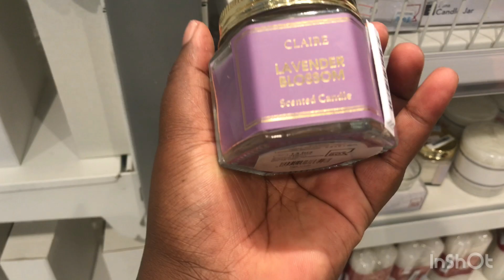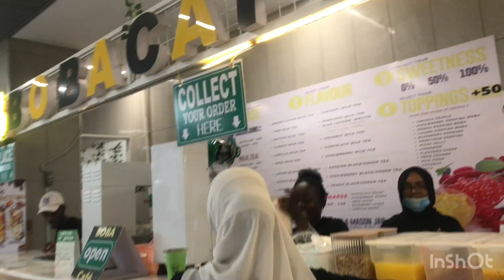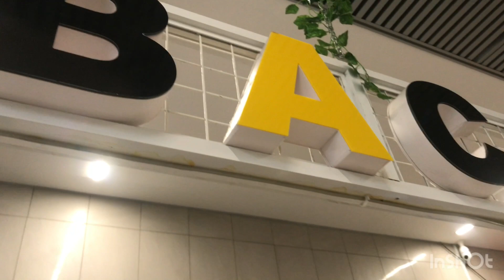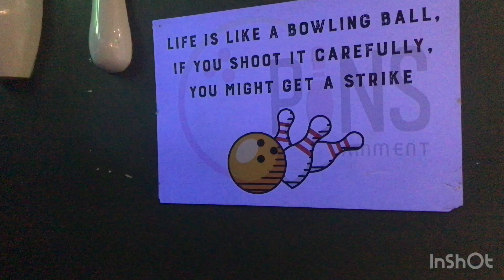Vlog:I met Kim Kardicey 😭😭🥰🥰, home decor shopping,Trying boba tea and gossip with my friend ❤️😂